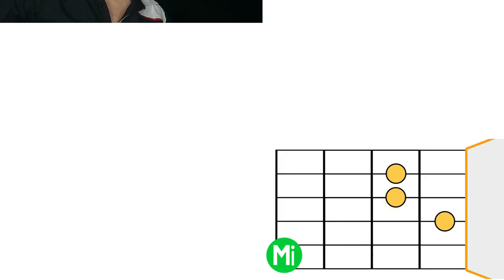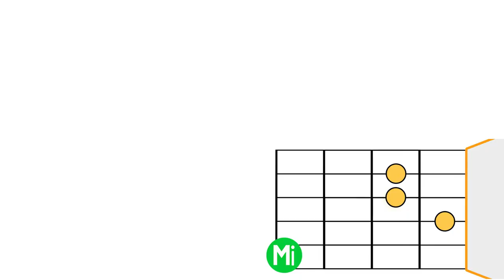3 Accords de Guitare = 1 Chanson + ASTUCE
DEEZER Franky Joe Texier :
« Borriquito como tú »  est une chanson de Pedro Pubill Calaf, plus connu sous le nom de Peret, El Rey de la Rumba Catalane.

Cette vidéo est un Tutoriel de guitare sur le thème d'une chanson célèbre qui date de 1971, ce titre est joué sur seulement 3 accords.

La chanson est structuré d'une INTRO  -  Refrain  -  Couplet  -  et se termine avec une série de refrains séparé de break.

LE TEXTE DE LA CHANSON :
Un borriquito como tú, tururú
Que no sabes ni la u, tururú
Un borriquito como tu, tururú
Yo se más que tú

A, a, e, e, i, i, o, o, u, u
Aaaaaaaaaaa, e, i, o, u

REFRAIN

Yo soy el cantante
Yo soy el poeta,
Soy el más querido,
Soy el preferido de la juventud

Con sólo seis letras
Hago mil canciones
Y todos aplauden
Con gran entusiasmo
Mis inspiraciones

Le canto a la chica,
Canto al tabernero
Canto a la portera,
Canto a lo que sea,
Canto al mundo entero

Y con este acento,
Parezco extranjero
Pero soy de Vigo,
Me hago llamar Beatle
Y mi nombre es Pedro

REFRAIN

Soirée sur le théme de l'espagne - ambiance espagnole
animation musicale - Soirée d’entreprise - rumba catalane